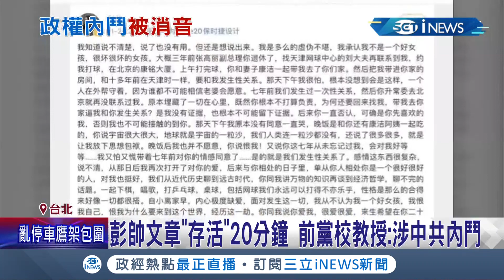中國網球女將彭帥驚傳懷孕找上張高麗談不成...才將此事曝光出來 矢板明夫研判彭帥因此遭到軟禁？│記者陳佳雯 朱淑君 葛子綱 陳君傑│【國際局勢】20211107│三立iNEWS